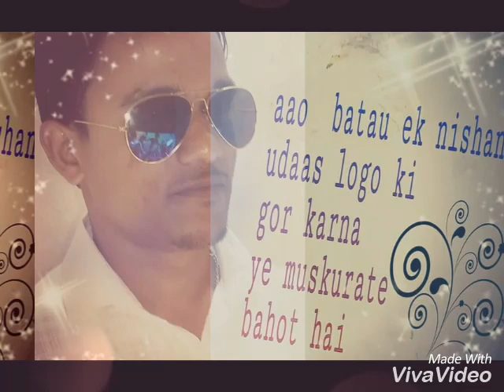Rashid Shaikh T.T.S GROUP